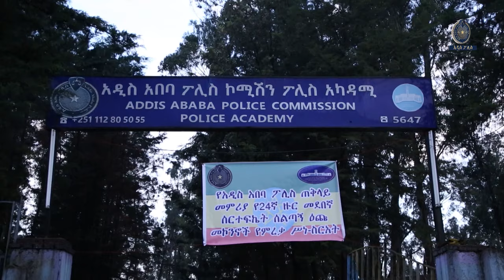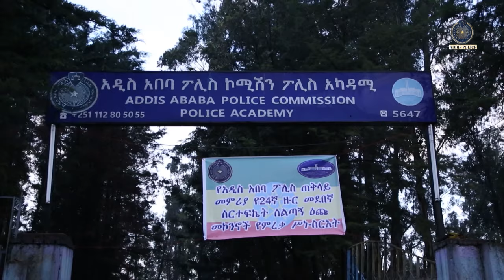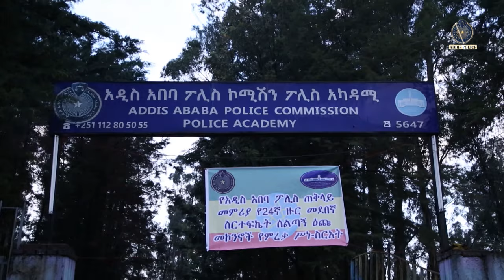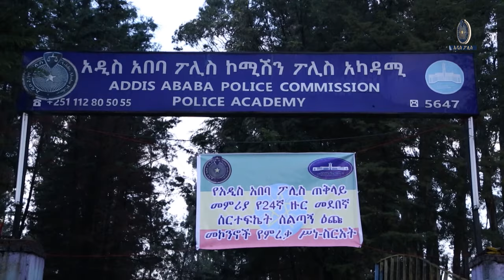የአዲስ አበባ ፖሊስ መኮንኖች ምረቃ 2016